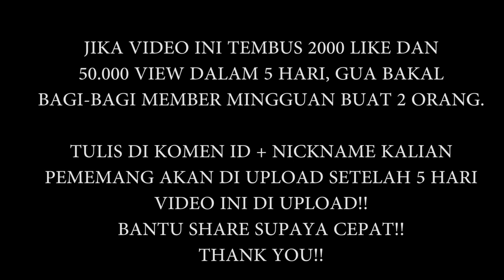PLAYER INI PEMBAWA KEMATIAN!! YANG SEMBUNYI PUN AKAN MATI!! (FREE FIRE GAME)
Haiii Semauanya!! :)

DEVICE :
      - Lenovo Legion Y520
             - OPPO F1 S
             - MIC BM 800
APPLICATION EDITOR :

THANKYOUU!!!